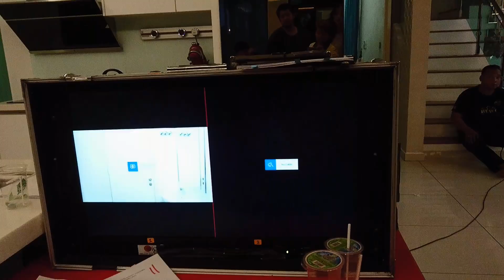Bts Duda Pujaan Dara